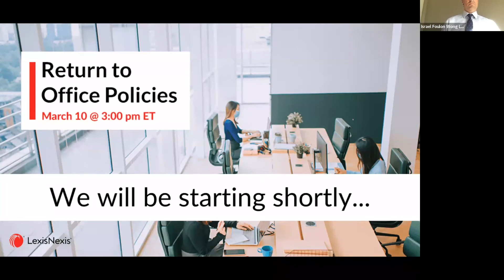Back to Office Policies in Ontario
On March 10, 2022 our esteemed panelists shared their insightful perspectives and experiences on the topic of Covid-19 related Return to Office Policies in Ontario.

They discussed
- Covid-19 Vaccination Policies
- Discipline and Dismissal
- Employee Hesitation and Resistance
- Remote Work Issues
- Constructive Dismissal
- Human Rights Accommodation
- Q&A

Moderator:
- Cassandra Ma, Director of Knowledge Management and Professional Development, Filion Wakely Thorup Angeletti LLP

Panelists:
- Chris Foulon, Founding Partner, Israel Foulon Wong LLP
- Giovanna Di Sauro, Associate, DLA Piper (Canada) LLP
- Sarah Crossley, Partner, Filion Wakely Thorup Angeletti LLP

Qualifies for 1 hour Substantive CPD in Ontario. For other jurisdictions, please claim in accordance with your law society reporting requirements for CPD.